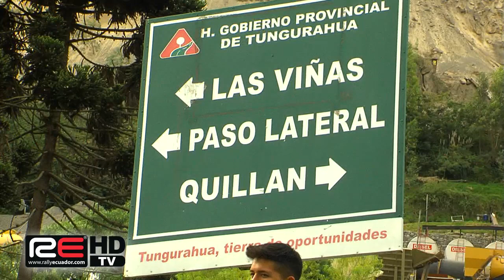Video Rally Ruta de los Andes T4 2016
Rally Ruta de los Andes realizado el 9 y 10 de abril del 2016, categoría T4